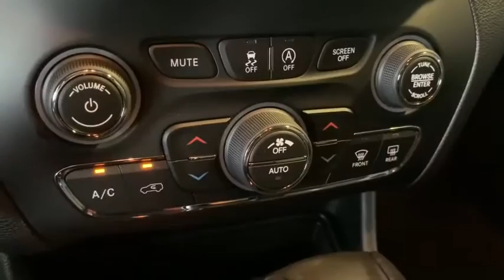2020 Jeep Cherokee Los Angeles, Beverly Hills, Santa Monica, Van Nuys, Culver City, LA L105773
Sting-Gray Clearcoat New 2020 Jeep Cherokee available in Los Angeles, California at Los Angeles CDJR. Servicinng the Beverly Hills, Santa Monica, Van Nuys, Culver City, CA area.

ENGINE: 2.4L I4 ZERO EVAP M-AIR W/ESS  (STD),QUICK ORDER PACKAGE 2BG  -inc: Engine: 2.4L I4 Zero Evap M-Air w/ESS  Transmission: 9-Speed 948TE Automatic,STING-GRAY CLEARCOAT,TIRES: 225/55R18 ALL SEASON  (STD),BLACK  PREMIUM LEATHER TRIMMED BUCKET SEATS,GVWR: 5 050 LBS  (STD),WHEELS: 18 X 7.0 PAINTED DIAMOND CUT ALUMINUM  (STD),3.734 AXLE RATIO  (STD),ADVANCED SAFETY GROUP  -inc: Advanced Brake Assist  Rain Sensitive Windshield Wipers  Full Speed Forward Collision Warning Plus  Lane Departure Warning Plus,TRANSMISSION: 9-SPEED 948TE AUTOMATIC  (STD),Front Wheel Drive,Power Steering,ABS,4-Wheel Disc Brakes,Brake Assist,Aluminum Wheels,Tires - Front Performance,Tires - Rear Performance,Heated Mirrors,Power Mirror(s),Integrated Turn Signal Mirrors,Rear Defrost,Privacy Glass,Intermittent Wipers,Variable Speed Intermittent Wipers,Rear Spoiler,Remote Trunk Release,Power Liftgate,Power Door Locks,Daytime Running Lights,Automatic Headlights,Fog Lamps,AM/FM Stereo,Satellite Radio,Bluetooth Connection,Requires Subscription,Premium Sound System,MP3 Player,Steering Wheel Audio Controls,Auxiliary Audio Input,Premium Sound System,Satellite Radio,Requires Subscription,Power Driver Seat,Power Passenger Seat,Mirror Memory,Driver Adjustable Lumbar,Seat Memory,Power Driver Seat,Driver Adjustable Lumbar,Power Passenger Seat,Passenger Adjustable Lumbar,Pass-Through Rear Seat,Rear Bench Seat,Adjustable Steering Wheel,Trip Computer,Power Windows,Leather Steering Wheel,Heated Steering Wheel,Keyless Entry,Power Door Locks,Keyless Entry,Power Door Locks,Keyless Start,Universal Garage Door Opener,Cruise Control,Climate Control,Multi-Zone A/C,A/C,Woodgrain Interior Trim,Leather Seats,Bucket Seats,Auto-Dimming Rearview Mirror,Driver Vanity Mirror,Passenger Vanity Mirror,Driver Illuminated Vanity Mirror,Passenger Illuminated Visor Mirror,Floor Mats,Mirror Memory,Seat Memory,Remote Engine Start,Keyless Start,Smart Device Integration,Smart Device Integration,Power Door Locks,Power Windows,Trip Computer,Heated Front Seat(s),Engine Immobilizer,Security System,Traction Control,Stability Control,Traction Control,Front Side Air Bag,Rear Parking Aid,Blind Spot Monitor,Tire Pressure Monitor,Driver Air Bag,Passenger Air Bag,Front Head Air Bag,Rear Head Air Bag,Passenger Air Bag Sensor,Front Side Air Bag,Rear Side Air Bag,Knee Air Bag,Child Safety Locks,Back-Up Camera